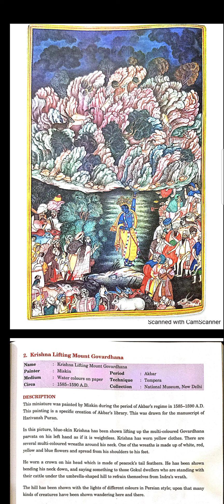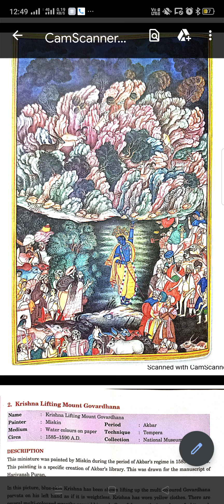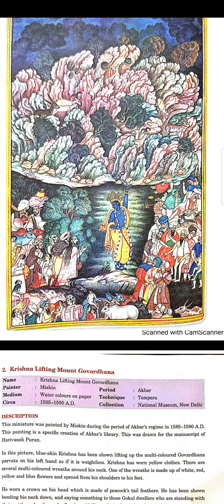Krishna lifting the Mount Govardhan